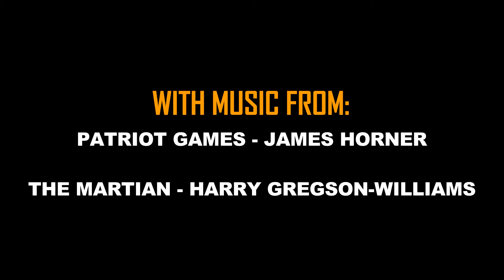The Division: Dangerous Operations #7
Rango Joe's gameplay moments from The Division!